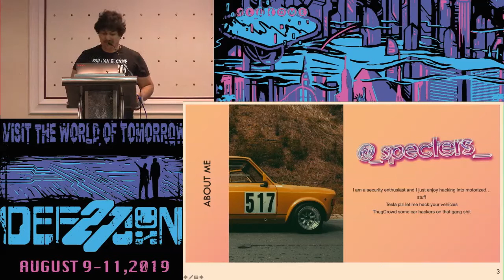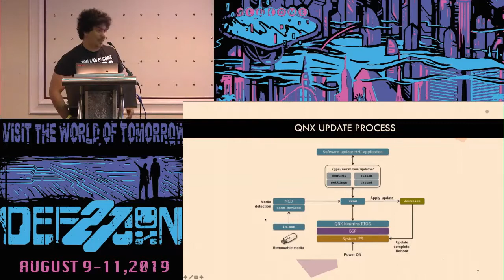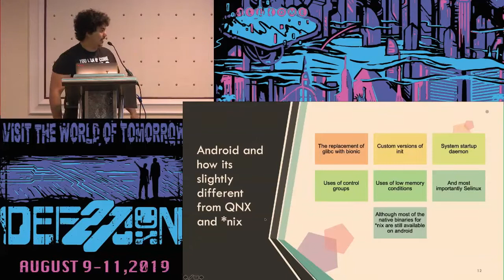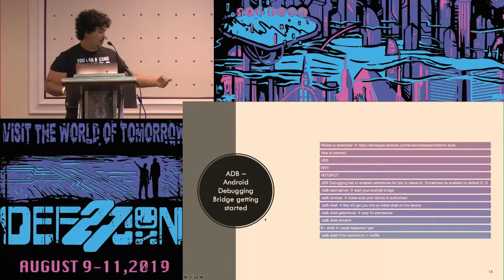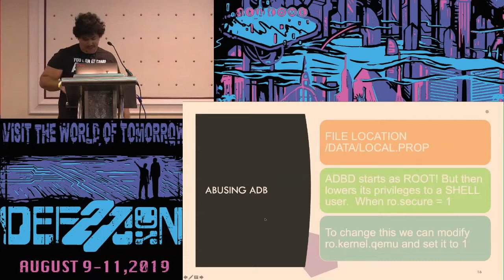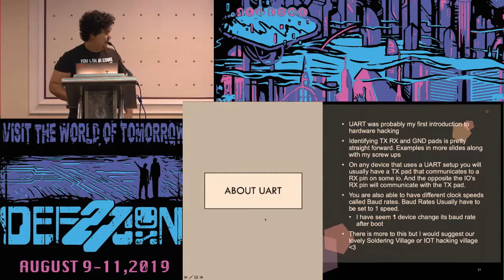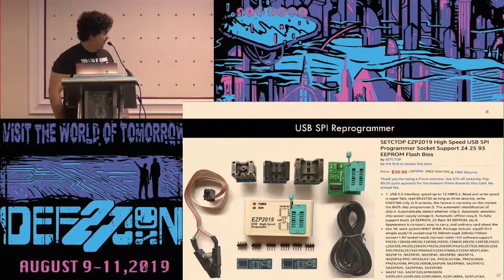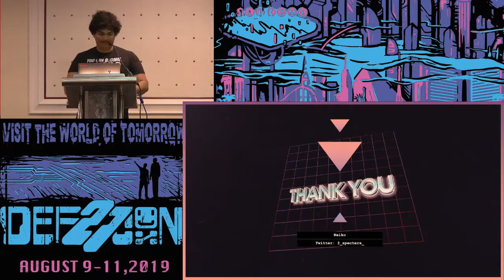Neiko Rivera - Infotainment Hacking - DEF CON 27 Car Hacking Village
Showing the inside of QNX and Android with a high overview of each system and there unique attributes. Finding common misconfigurations in Android systems, while also showing people how to extract and begin the process to reverse engineer (but no in depth reversing of apks).
Hardware hacking on systems to gain escalated privileges to obtain initial foothold on device and begin reverse engineering from there!